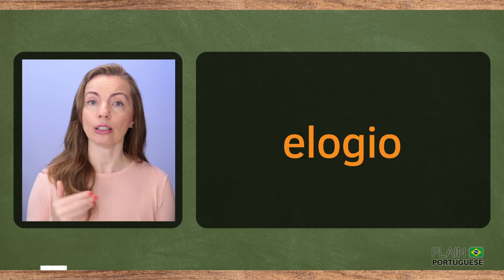Learn How to Compliment Someone in Brazilian Portuguese to Brighten Conversations!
How does it feel to brighten someone's day with a heartfelt compliment? It's powerful, isn't it? In this engaging Portuguese tutorial designed specifically for English speakers, discover the art of paying compliments in Brazilian Portuguese. Elevate interactions and make Brazilians feel fantastic by mastering the art of expressing admiration and appreciation. Compliments, or 'elogios' in Portuguese, are sincere expressions of admiration towards someone's appearance, actions, or achievements. Learning to 'fazer elogios'—to make compliments—will not only enhance your language skills but also foster meaningful connections. Unveil the secrets of 'elogiar,' the verb for complimenting, and explore diverse ways to praise acquaintances and friends. Elevate your conversations with positivity and warmth in Brazilian Portuguese. Get ready to spread joy and create meaningful connections!"

Link to 'Unlock the Secrets of Brazilian Hospitality: Greetings and Customs'

✅ Appreciate this channel? Please consider making a small contribution. You may:

1️⃣ Become a member of Plain Portuguese Club and have access to some exclusive perks. Click here for more details on different levels of membership available.

2️⃣ Buy a Super Thanks by clicking on the ❤️THANKS (VALEU) button on any video of this channel.

4️⃣ Besides donating money, you can contribute by simply watching our videos (preferably until the end), giving them a thumbs-up, giving us feedback on how to improve our channel, and telling others about it.

*** CREDITS ***